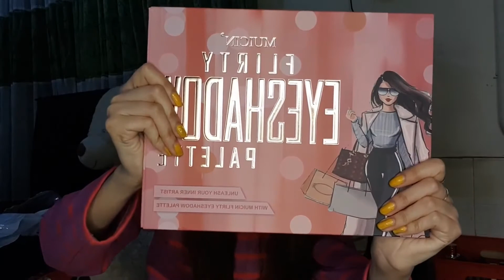Vlog featuring PR unboxings Going back to hostel